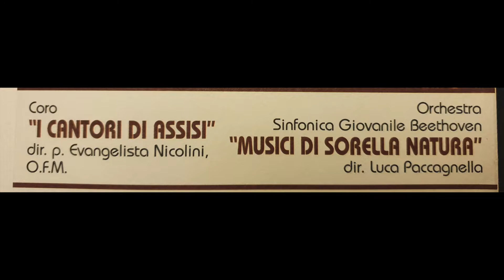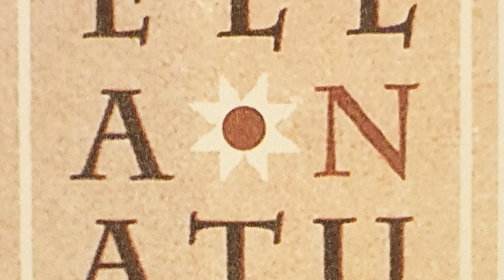P.D.STELLA CANTICO DELLE CREATURE direttore LUCA PACCAGNELLA Orchestra Beethoven, I Cantori d'Assisi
ROMA Chiesa dei S.S. Apostoli CONCERTO PER ASSISI 1997
Padre Domenico Stella CANTICO DELLE CREATURE
Orchestra Sinfonica Beethoven - I Cantori d'Assisi